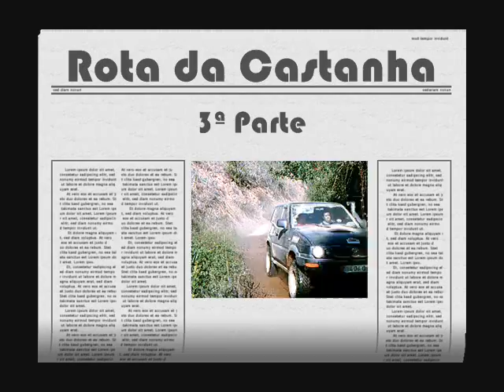rota castanhas 03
passeio tt